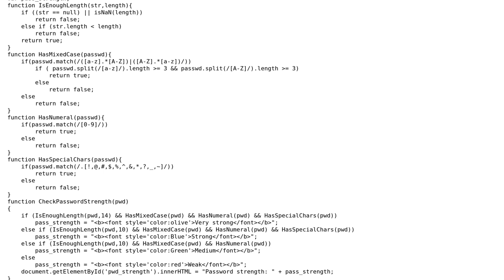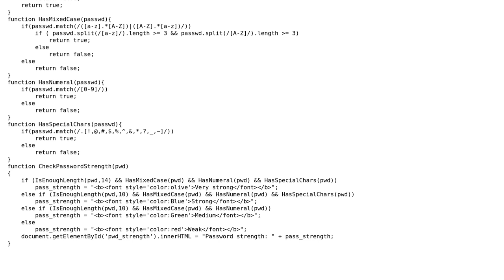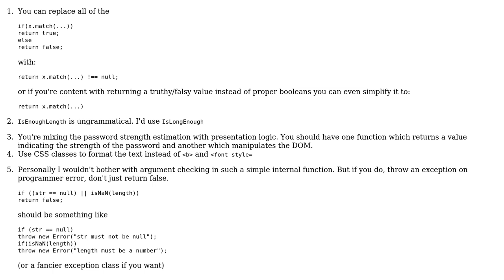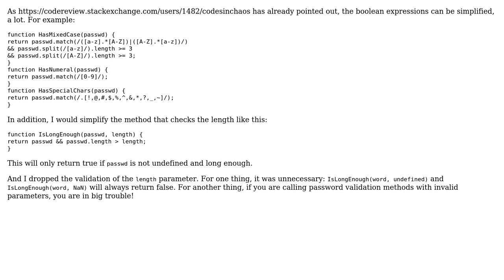Password strength checker (2 Solutions!!)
Password strength checker

With thanks & praise to God, and with thanks to the many people who have made this project possible! | Content (except music & images) licensed under CC BY-SA | Music | Images & others | With thanks to user Muhammed user janos user CodesInChaos user 200_success and the Stack Exchange Network Trademarks are property of their respective owners. You are responsible for your own actions.